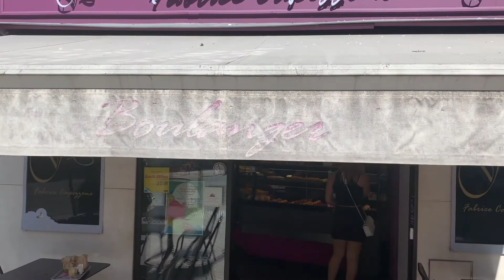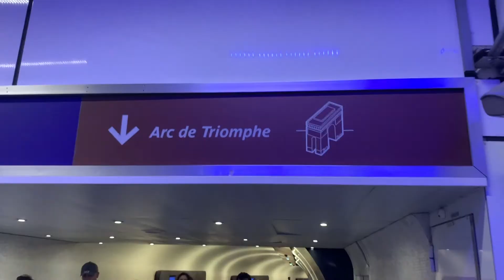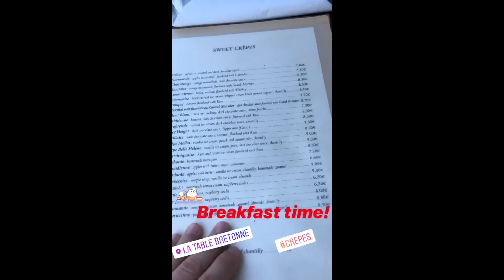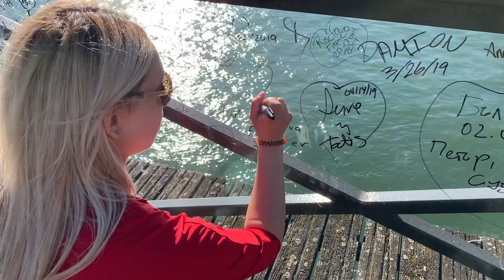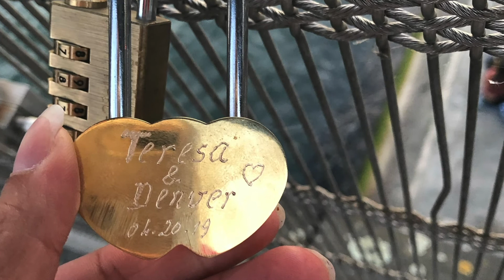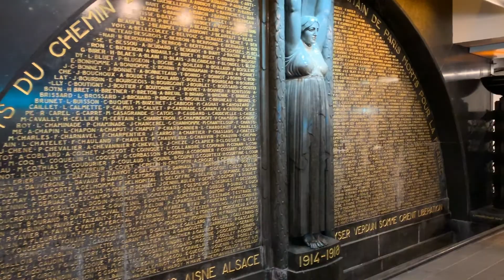France VLOG - Exploring Paris. Denver and Teresa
Denver and Teresa leave Barcelona, Spain on a train. They are traveling to Paris, France for the next part of their adventure. They visit the eiffel tower, louvre, and enough exploring the city on electric scooters.